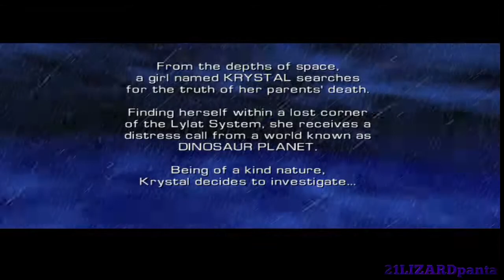Krystal prologue cutscenes but it's Krystal swapped with Fox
I remember back in 2011 a channel did a video about swapping Krystal with Fox with an Action Replay code, however since then the video's been removed from Youtube. I thought it would be interesting if Fox swapped roles with Krystal during the prologue. Also Fox has a hilarious overbite at 7:38.